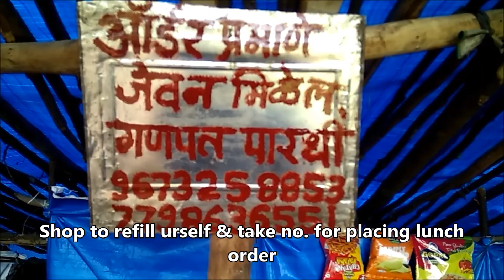Irshaslgad (3,700 ft), Panvel - Complete trekking route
Hi Frds, This is my 10th Vlog on Irshalgad Fort based in Chowk Town. The one of the most beautiful place for every new trekker to visit & have experience of both level of climbing a mountain. Apart from the beauty of this place trail, you can also have the pleasant view of Prabalgad, Chanderi Fort, Matheran, Morbe Dam, Karnala Fort.

Nearby Station : Panvel & Karjat
Nearby Highway : Panvel – Karjat Highway
Local Transport :  ST bus are frequent from Panvel to Karjat (Drop at Chowk town)
Base Village : Karja Village for starting trek & for parking
Food & Accommodation :  Small shop are available on the way till the top, Lunch has to be pre-order.
Rooms for stay available nearby to Chowk railway station

How to Reach  :
1. Take a local train to reach Panvel St.
2. Take ST bus from Panvel to Karjat & drop at Chowk town
3. Take auto / walk to reach Karja Village.

Time to cover :
From Chowk to Karja Vill - walk 30mts
Karja to Irshalwadi - 45mts,
Irshalwadi to Irshaldevi - 5mts,
Irshalwadi to Irshalgad 1st Spot - 45mts
Irshalgad Final patch - 30mts
Total Ascend = 2.30 hrs

Wht to explore :  Caves, Water tank, Small temple, Helpful villagers, A magnificent Dam & awesome view of surrounding.

The route & other exploring details of the trekking & my experience is share in this video.

If u have any queries plz put ur views in the comments section.

Kalavantin Durg & Prabalgad Trek with full details Part 1

Kalavantin & Prabalgad Trek with full details Part 2

Chanderi Fort Trek, Vangani via Chinchavli Village

Malad Shoba Yatra 2018 (Gudi Padwa)

Irshalgad, Karja Village, Panvel (Best trek for everyone)

MAHALAXMI TEMPLE - DAHANU ROAD, MAHARASHTRA

SURAT, GUJARAT - MUST VISIT Part 1

RAIGAD FORT TREK, MAHAD, MAHARASHTRA

Kolhapur, Maharashtra - Must visit a historic place

Surat City, Gujarat must visit - Part 2